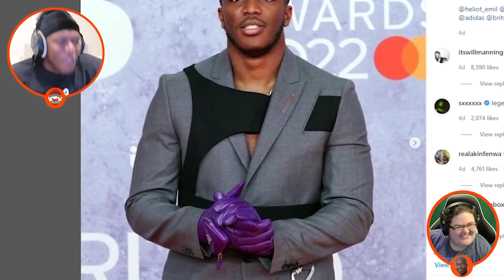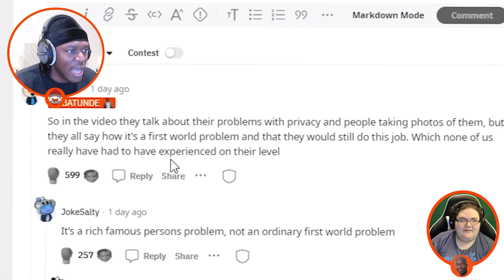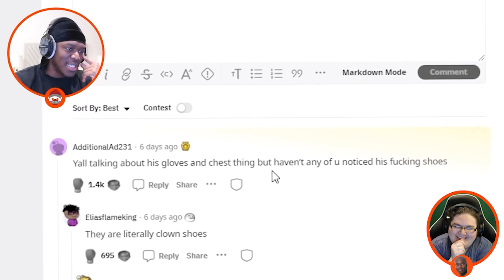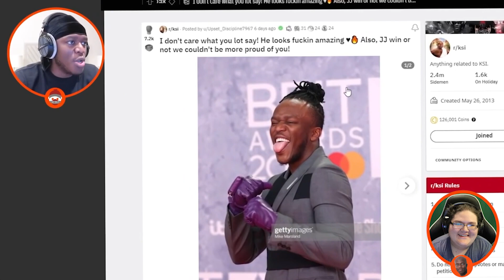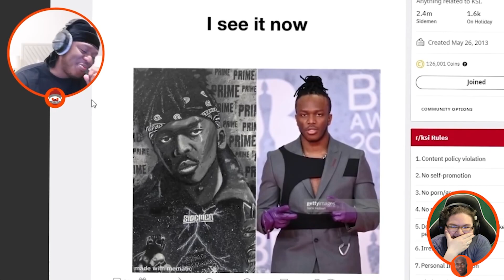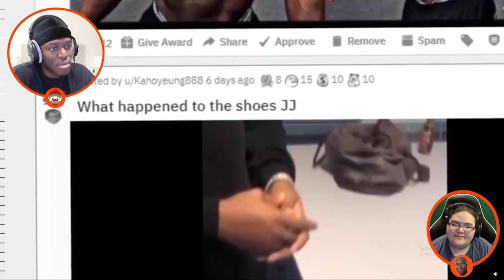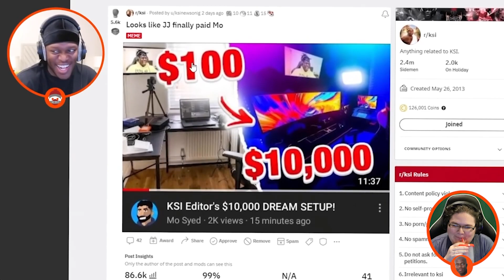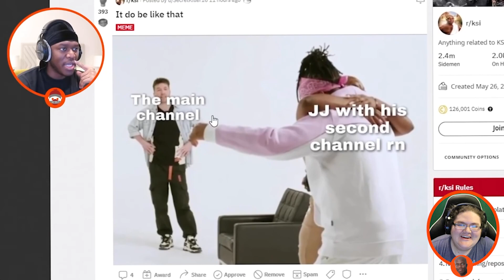JJ has become a MEME?!?! (JJ Reaction)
Let's be honest when is JJ not a meme. I hope you all enjoyed!